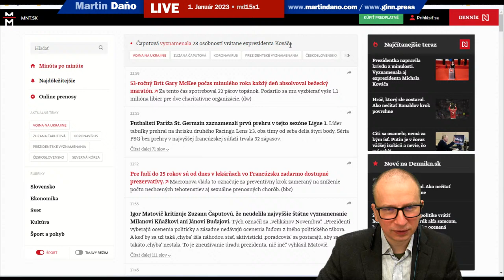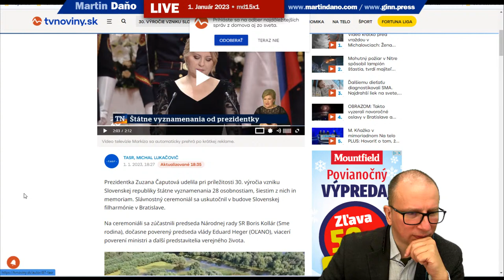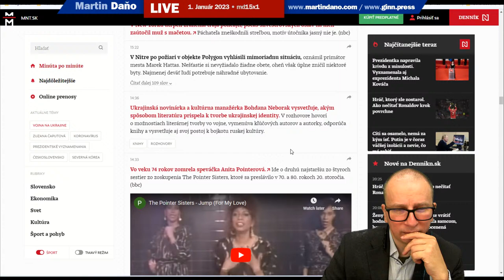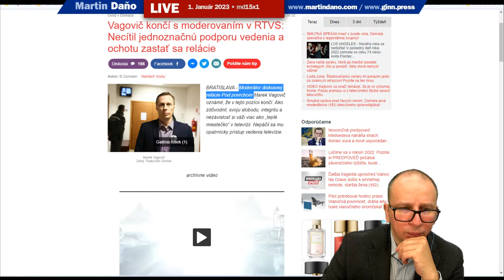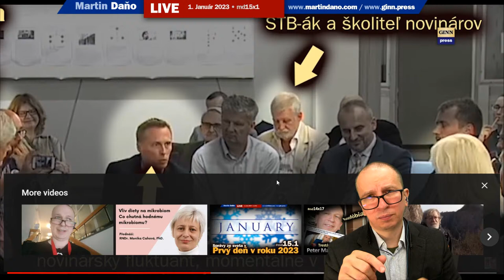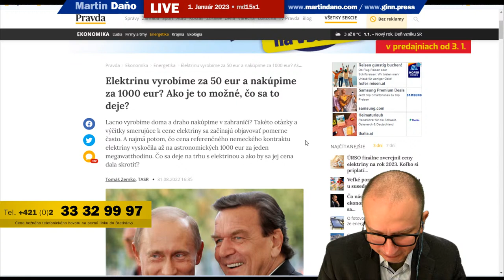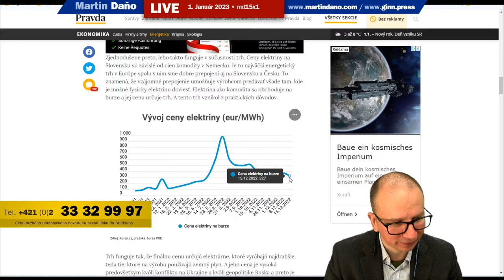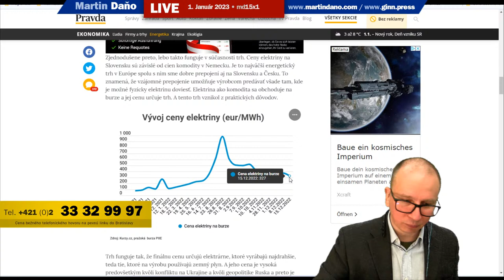Live: Správy zo sveta v Prvý deň v roku 2023 a Čaputová rozdávala vyznamenania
Je prvý Január 2023 a idem vysielať. Pozrieme sa čo je nové vo svete. Ďakujem za podporu
Osoby a obsadenie:  Robert Fico, Boris Kollár, Zuzana Čaputová, Barbora Balúchová, Eduard Heger, Vladimir Putin, Volodymyr Oleksandrovyč Zelenskyj, Ján Kuciak, Martin Filko, Vladimír Krčméry, Martin Daňo
Kľúčové slová: majetok, veci, predaj, kúpa, doména, domény, smer.sk, dane.sk, krym, ukraina, war, guerre, conflict, analytics, analyza
Vysielané a publikované: 1.1.2023